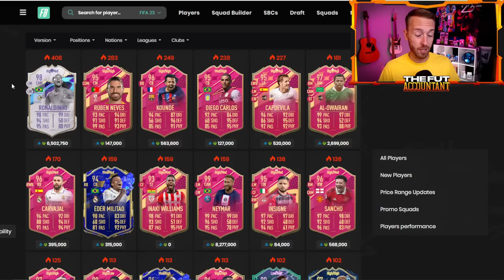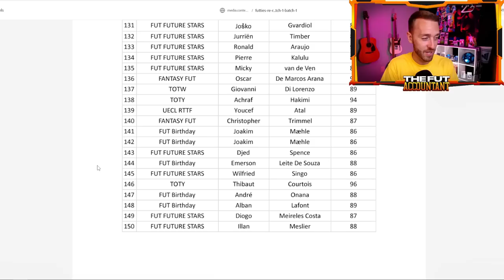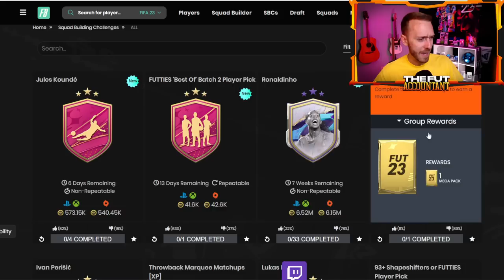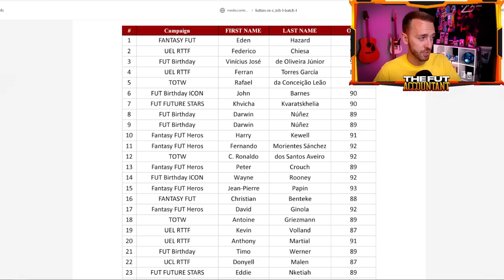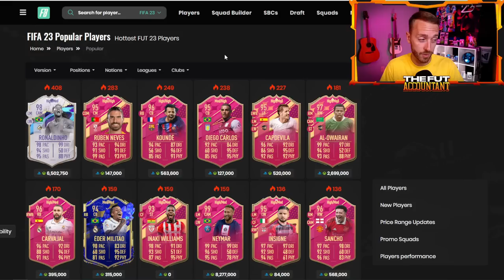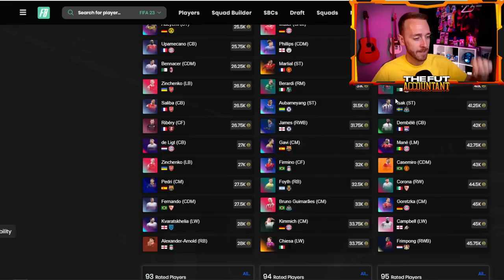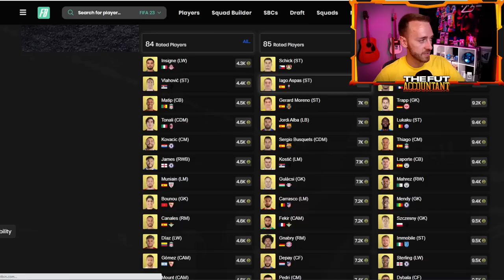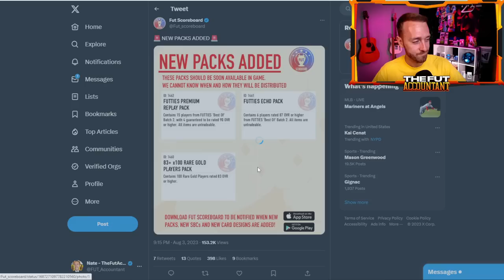THIS SBC is the BIGGEST Flex of FIFA 23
Ronaldinho Cover Star Icon SBC, absolutely mental. But ALL of us should do PART of it?